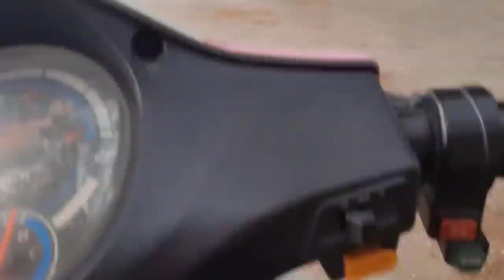Nghệ thuật và văn hóa của người Việt tại Trung Quốc - CS Trung Quốc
🔰Cám ơn các bạn đã bỏ thời gian quý báu để xem video của mình chúc các bạn ngày mới vui vẻ tràn đầy hạnh phúc.
🔰kênh của mình chuyên làm về khám phá  ,du lịch, ẩm thực  và thử thách các bạn có ý tưởng hay hãy góp ý dưới phần nhận xét mình sẽ theo.  !!